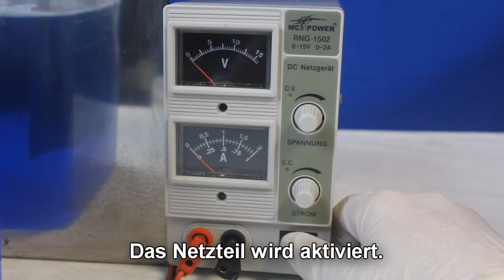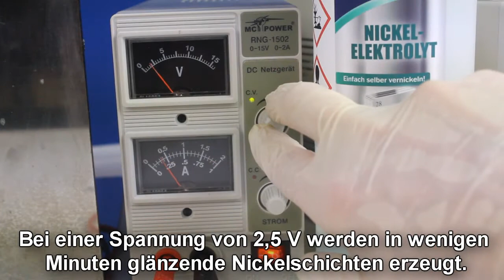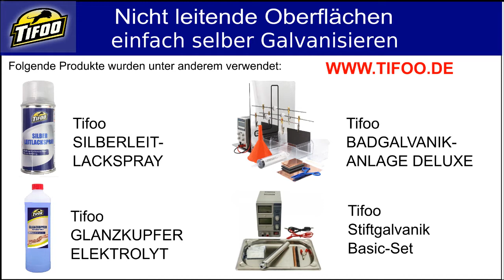Selbst Pflanzen & Blumen vergolden / versilbern - Galvanoplastik selbst gemacht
In diesem Video zeigen wir euch wie man organische, nicht-leitende Materialien wie zum Beispiel Pflanzen, Blumen, Obst und Gemüse selbst vergolden, versilbern oder anderweitig galvanisieren kann. Anhand eines Granatapfels zeigen wir euch wie man selber in einfachen Schritten zunächst eine Leitlack-Schicht, dann eine Kupferbeschichtung und schliesslich eine galvanische Goldschicht per Stiftgalvanik aufbringt. Ideal für kreative Geschenke, künstlerische Anwendung und als spaßiges Hobby. Ausserdem im Video zu sehen, die Verkupferung einer Rose (ab Min 2:00), die Vernickelung einer Paprika, Vergoldung einer Banane und die Beschichtung verschiedener Blumen und Nüsse.